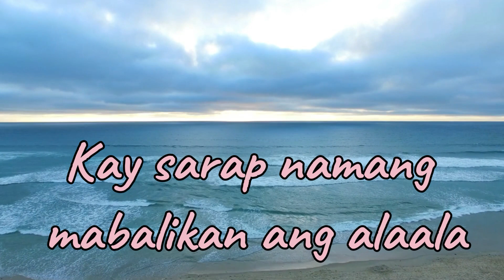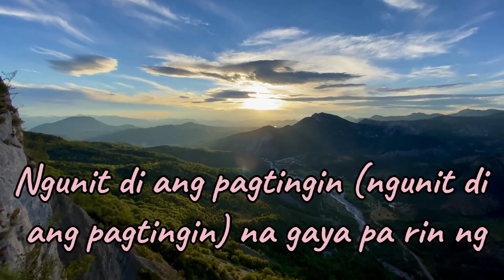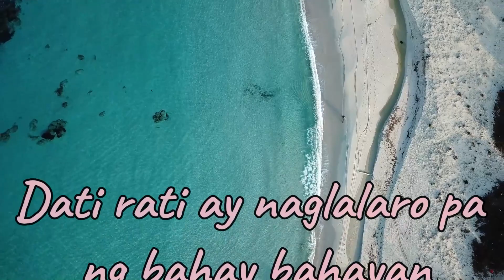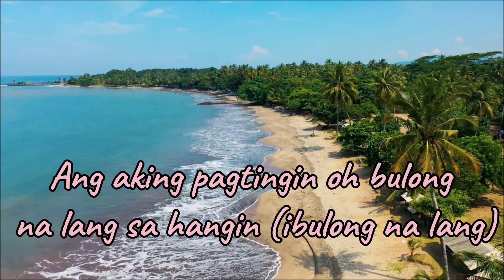Dati (Lyrics) - Sam Concepcion, Tippy Dos Santos and Quest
✔ Don't forget LIKE - SHARE - COMMENT. my video if you enjoy it! Have a nice day! ! ❤